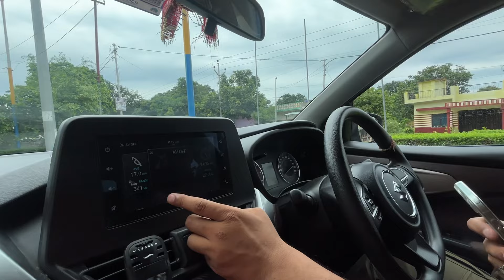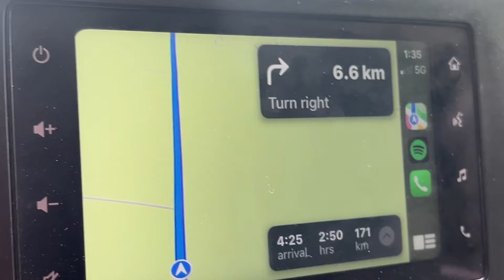Car ka tyre faat gya … trip with family